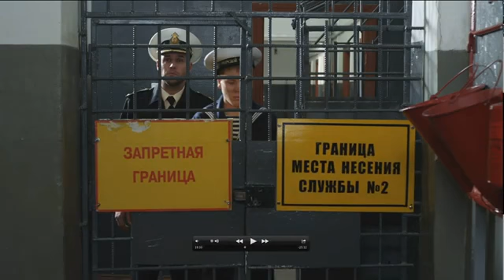Горюнов 2 сезон 1 серия / сериал 2021 / Обзор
Весь материал На канале ТРЕНД КИНО▶️, который имеется на канале был взят из открытых источников, новостных лент и пр. Материал используется в коммерческих целях с Добросовестным использованием. Права на публикуемые аудио, видео, графические и текстовые материалы принадлежат владельцу канала, на котором размещена информация в видео. Текст в видео принадлежит владельцу новостных лент или открытых источников и используется исключительно для ознакомления с целью монетизации!